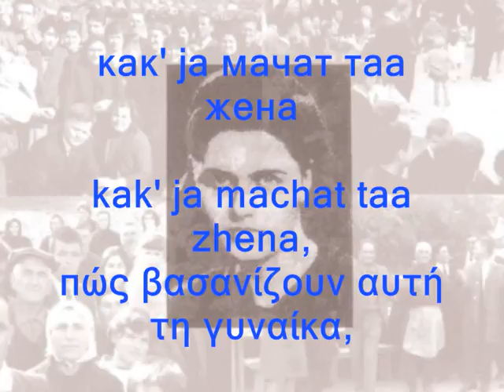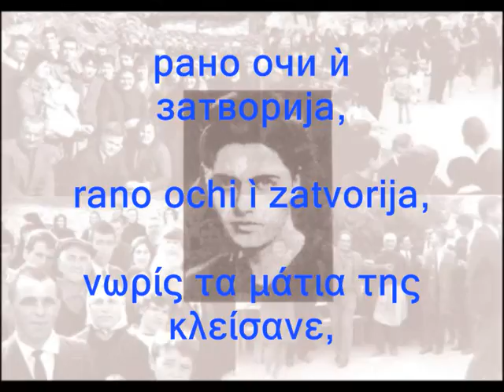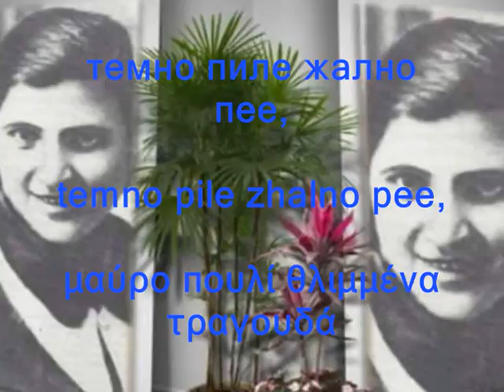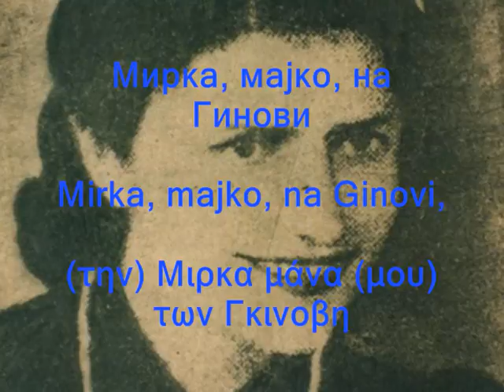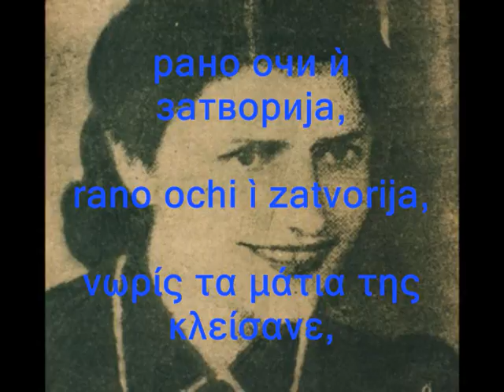Мирка на Гинови Μιρκα των Γκινοβη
Мили боже, дал' ослепе,
тоа чудо да не видеш,
как' ја мачат таа жена,
как' ѝ вадат нежна душа?

Мирка, мајко, на Гинови,
роса в' темна зандана,
рано очи ѝ затворија,
руба, мајко, ѝ запалија.

Низ планини тажен одам,
в' далечини песна слушам,
темно пиле жално пее,
низ Почепската корија.

Тивок ветер провејува,
за маките раскажува,
црна земја маченица
ми покрива гулабица.

Mirka na Ginovi

Mili bozhe, dal' oslepe,
toa chudo da ne videsh,
kak' ja machat taa zhena,
kak' ì vadat nezhna dusha?

Mirka, majko, na Ginovi,
rosa v' temna zandana,
rano ochi ì zatvorija,
ruba, majko, ì zapalija.

Niz planini tazhen odam,
v' dalechini pesna slusham,
temno pile zhalno pee,
niz Pochepskata korija.

Tivok veter provejuva,
za makite raskazhuva,
crna zemja machenica
mi pokriva gulabica.

Μιρκα των Γκινοβη

Αγαπητέ μου Θεέ έκλεισες τα μάτια
σε αυτό το θαύμα, και δεν βλέπεις,
πώς βασανίζουν αυτή τη γυναίκα,
πως της βγάζουν την τρυφερή της ψυχή?

(την) Μιρκα μάνα (μου) των Γκινοβη
σε υγρό σκοτεινό μπουντρούμι την κλείσανε
νωρίς τα μάτια της κλείσανε,
τα ρούχα μάνα (μου) της κάψανε.

Ανάμεσα στα βουνά θλιμμένος περπατώ
από μακρυά Ακούω ένα τραγούδι
μαύρο πουλί θλιμμένα τραγουδά
κάτω στους λόγγους του Ποτσεπ (Μαργαριτα).

Ένας ελαφρύς άνεμος φυσάει
για το μαρτύριο λέει,
μαύρη γη μαρτυρική
την καλύπτει ένα περιστέρι.